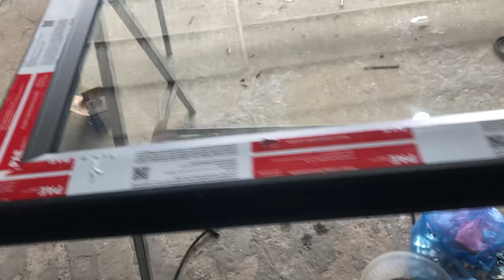My Morning Routine for Maximum Motivation and Efficiency!